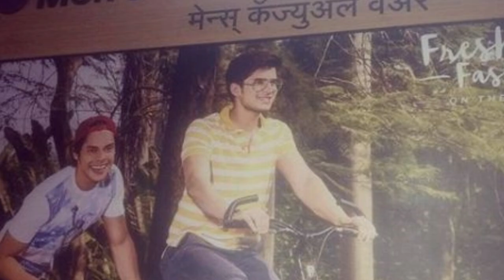Paras Kalnawat Life Story/ Biography | Glam Up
Paras Kalnawat is an Indian Television Actor who is currently playing role of Sanam in Star Plus show Anupama.

Paras Kalnawat debuted with Meri Durga, later worked in Laal Ishq, Mariyam Khan Reporting Live, etc.

Watch Paras Kalnawat Life Story to know more about his Life.

Glam Up